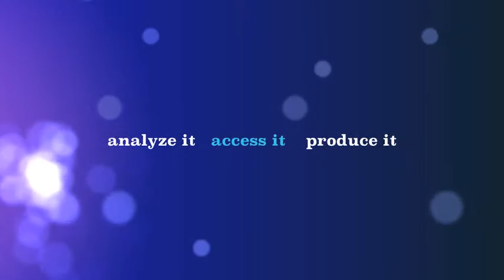Digital and Media Literacy Certificate